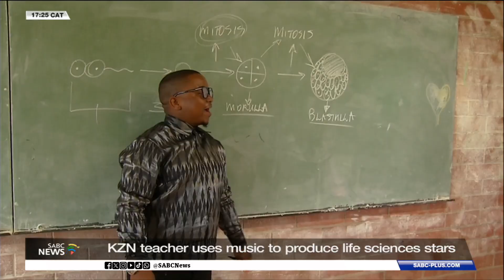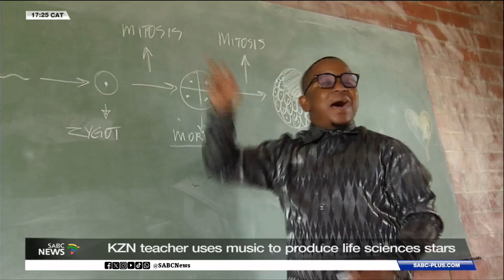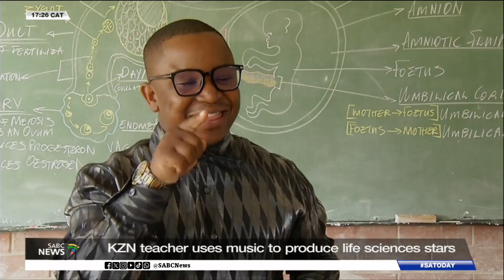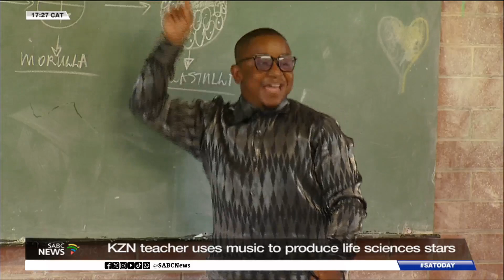KZN teacher uses music to produce life science stars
A Life Sciences teacher at Makhumbuza High School in Umlazi in KwaZulu-Natal, has gained recognition for his innovative teaching methods. He uses music, including popular and trending songs, to help students learn and remember complex scientific concepts. His approach, involves rewriting amapiano and popular song lyrics with scientific terms and encouraging students to sing along enthusiastically.